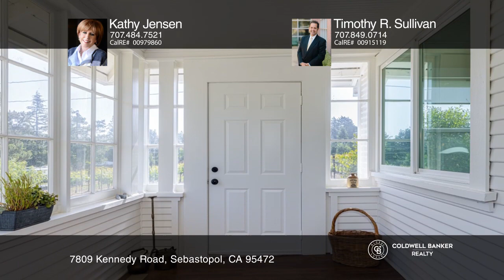Kathy Jensen | CalRE# 00979860 | Sebastopol, CA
7809 Kennedy Road, Sebastopol, CA

Coldwell Banker

ColdwellBankerHomes.com

This is a once in a lifetime opportunity to live in the Sebastopol countryside. Peaceful and charming, discover this vintage style three bedroom, two bath home with an office. The home is tastefully updated and offers lots of natural light throughout! Enjoy your morning coffee in the enclosed porch. In the evening sip a glass of wine in front of the wood-burning fireplace while taking in the views. There is approximately 1.25 acres of a managed Pinot Noir vineyard. Plus, there is a three-car garage with a loft. Don’t miss the large multi-use 25 X 31 barn nor the second unit which is in need of and major renovation. The home is minutes to downtown Sebastopol, the Barlow Marketplace and an excellent variety of schools. It is also close to Highways 101 and 116.